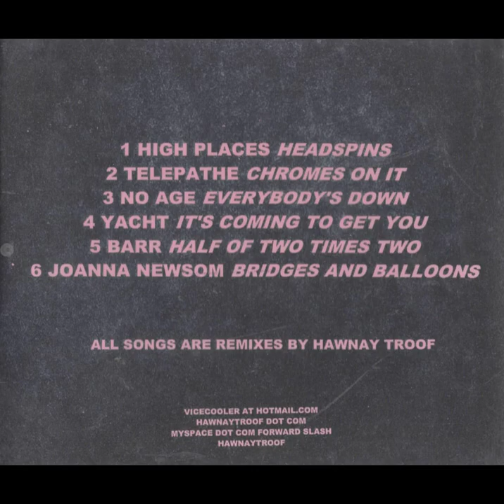Hawnay Troof - RMX: 2008 (2008 FULL EP)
Hawnay Troof - RMX 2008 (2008 not on label) a self-released CDr from Vice Cooler (Hawnay Troof) presumably from a 2007/2008 tour, only 50 copies made. Just some remixes of indie rock/pop artists in the hype style of Hawnay Troof. Good shit. The Bridges And Balloons remix is definitely my favorite.

1. Headspins (High Places)
2. Chromes On It (Telepathe)
3. Everybody's Down (No Age)
4. It's Coming To Get You (YACHT)
5. Half Of Two Times Two (Barr)
6. Bridges And Balloons (Joanna Newsom)